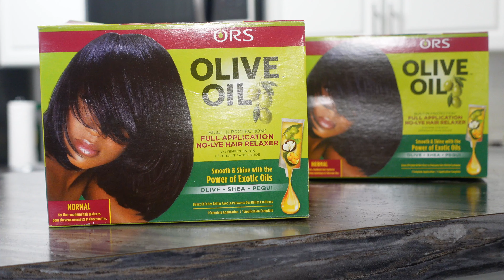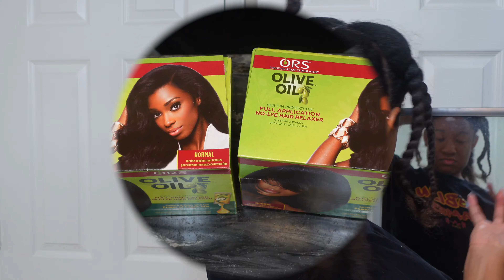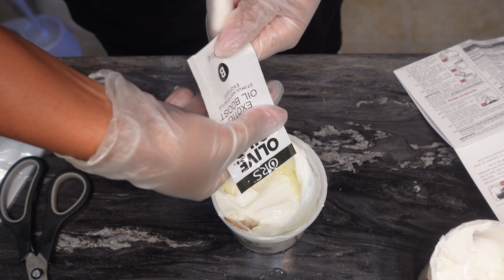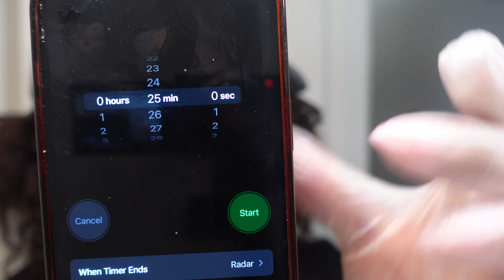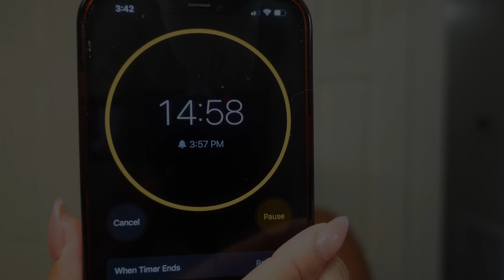I RELAXED MY HAIR AFTER A ONE YEAR STRETCH! | How I Self Relax At Home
It's officially been a FULL YEAR since I last relaxed my hair! & GIRL...the RESULTS?! I'm SO happy with my hair! Tune in & if you enjoyed today’s video don’t forget to LIKE this video, SUBSCRIBE to my channel, & COMMENT to let me know what you thought or would like to see next!👀

FAQ
                   Age: 25
                   Camera Used: Sony ZV-1